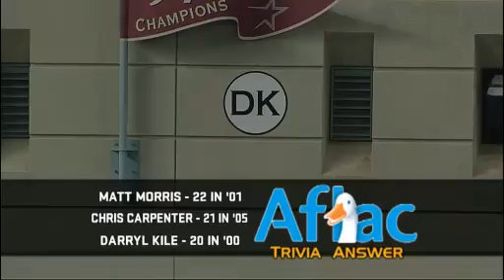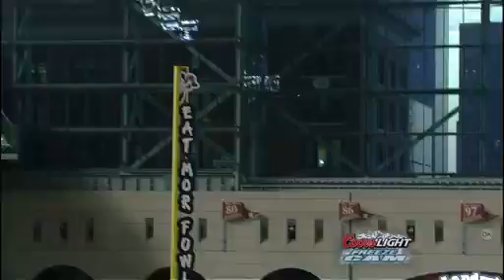SLN AT HOU - September 21, 2009